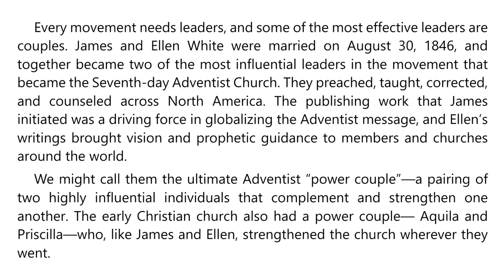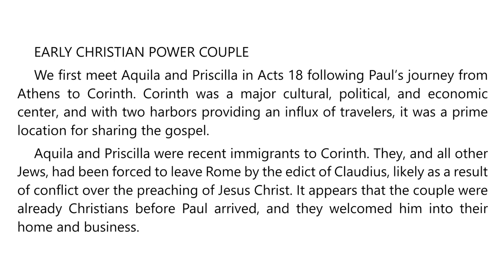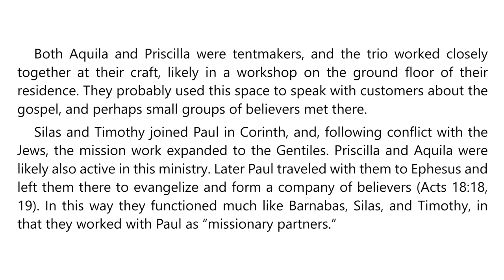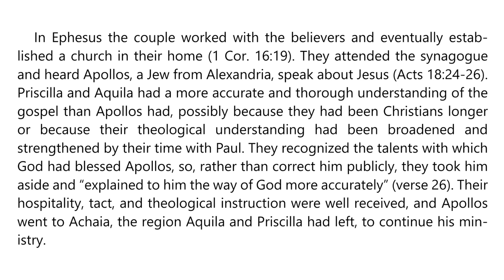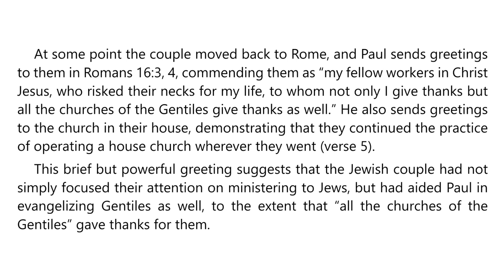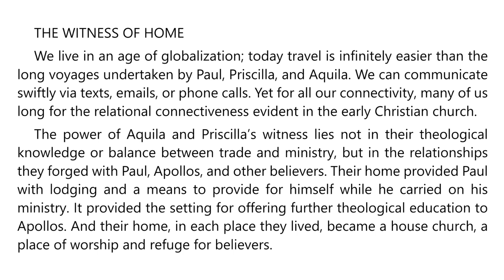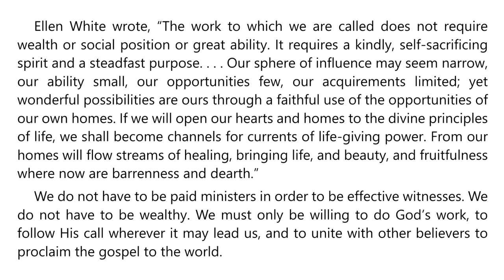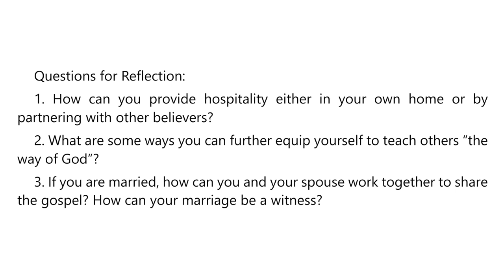Week of Prayer 2023 – Friday – The Witness of Two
Be His Witness

Friday
THE WITNESS OF TWO
Aquila and Priscilla, the witness of fellow workers

We are told, “The words of Christ just before His ascension to heaven mean much to everyone who shall accept the truth as it is in Jesus. . . . All the followers of Christ are to be witnesses for Him. Everyone who receives the precious treasure of truth is to impart of the same to others” (Ellen G. White, in Review and Herald, Feb. 9, 1892).

Would you like to be a witness for Jesus? I invite you to take a few moments during this Week of Prayer and ask the Lord what He would have you do to share His love with others as a faithful witness.